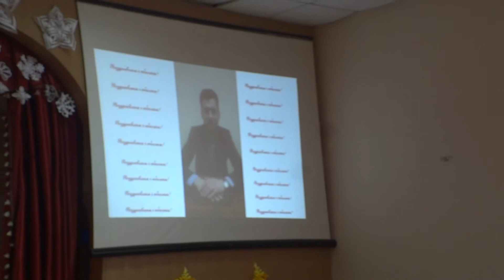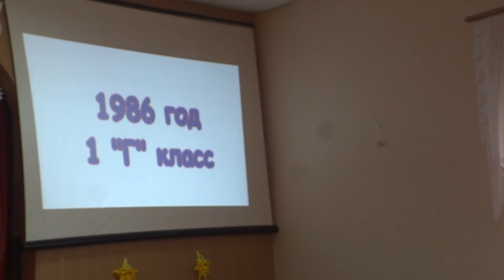Дорогая Наталия Ивановна! Поздравляем Вас с Юбилеем! Ваш "Г" класс.